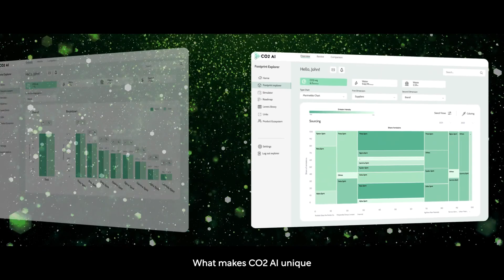CO2 AI: Combining Technology and AI to Combat Climate Change